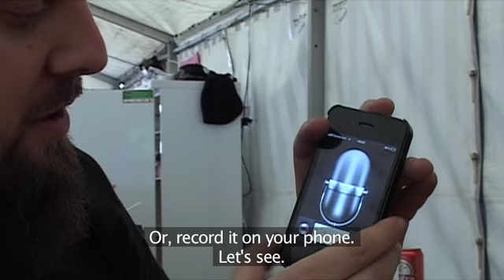TrollfesT TV - ExtremeFest 2012 Part #2, Switzerland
Second part of the tour video from our trip to ExtremeFest 2012. In this episode we go to Pratteln in Switzerland, re-discover the holy grail and give you a little sneak preview of our upcoming music video. Video by Manskow Productions